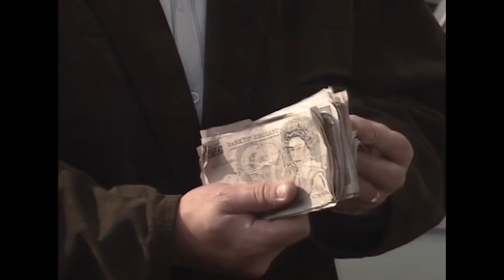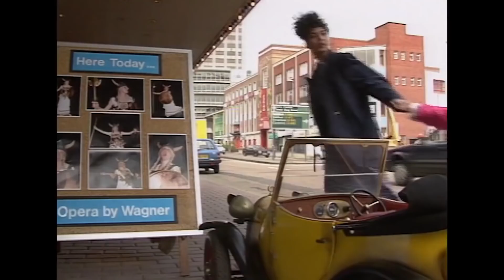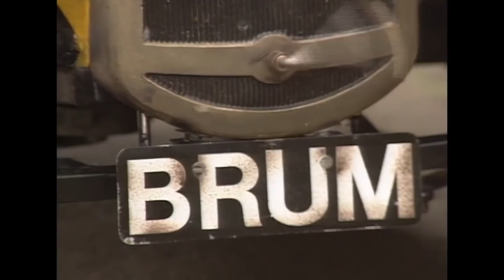Brum 103 | SCRAP YARD | Kids Show Full Episode